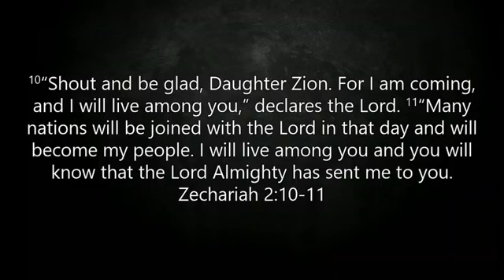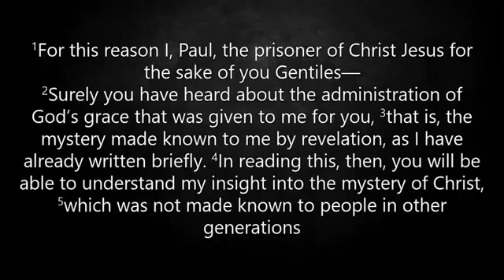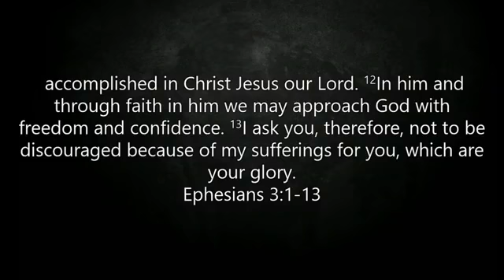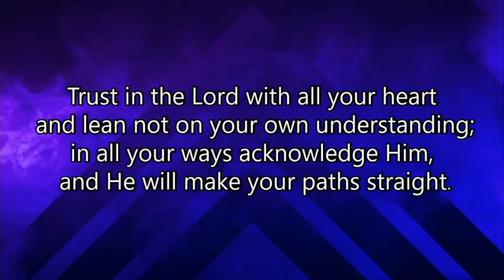10000000 128840999444806 4598597205998499335 n